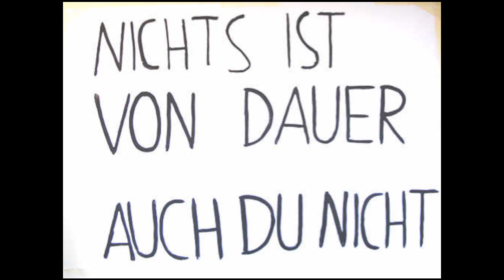Patent Ochsner - Niemer im Nüt